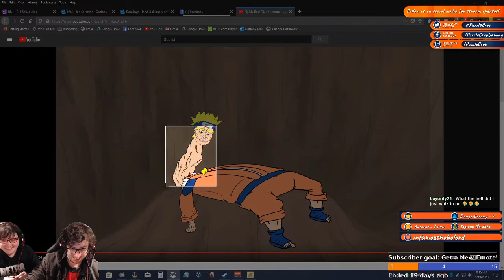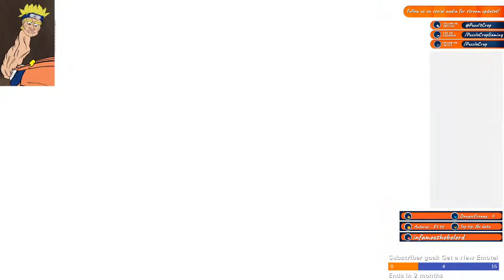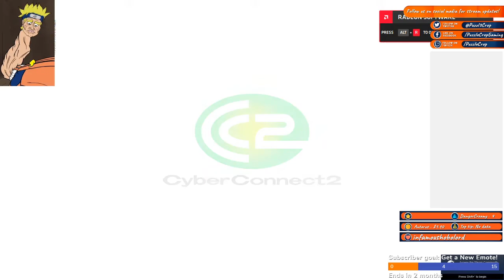[Ian + Jade] Naruto: Ultimate Ninja Storm - Part 1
This sure is a game.